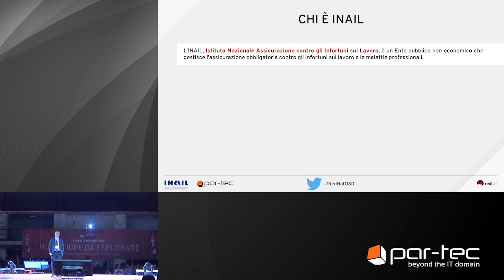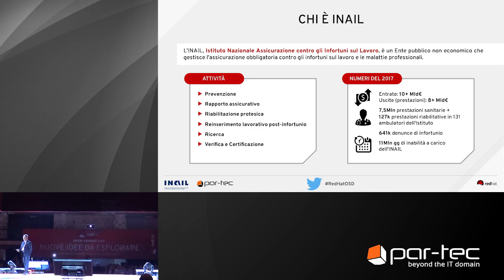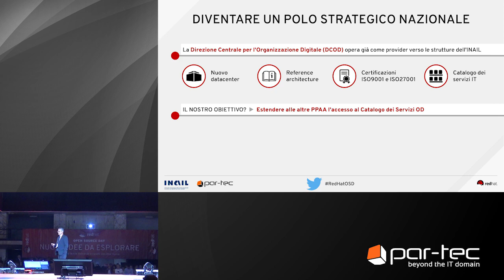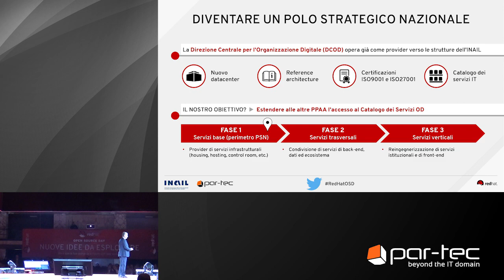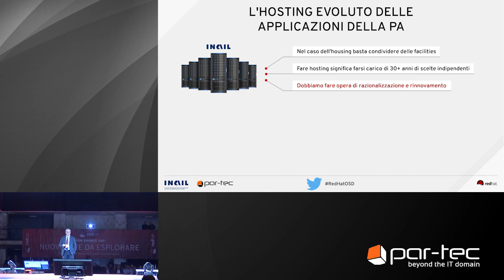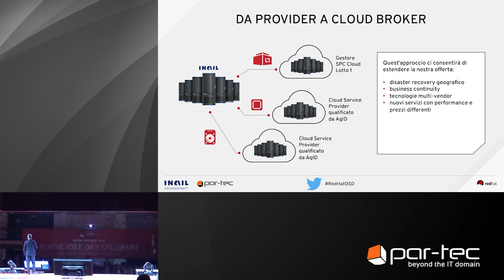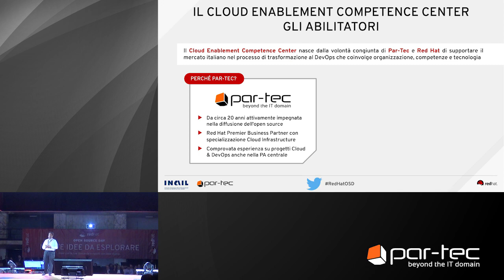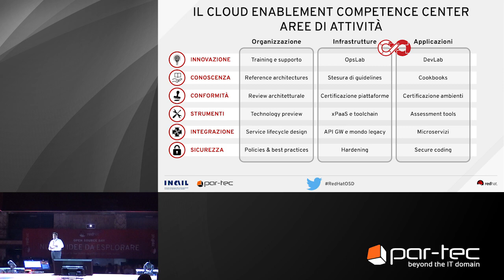Open Source Day 2018 - Caso Cliente INAIL: Soluzioni e competenze che abilitano l’innovazione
Michelangelo Uberti e Stefano Tomasini (Direttore Centrale per l’Organizzazione Digitale di INAIL) hanno illustrato lo stato del progetto che abiliterà l’Istituto a diventare un Polo Strategico Nazionale ed erogare servizi IT e cloud alle altre pubbliche amministrazioni.

I punti trattati durante la presentazione sono:
- Chi è INAIL
- L’innovazione tecnologica in INAIL
- Il Piano Triennale
- Diventare un Polo Strategico Nazionale
- Fattori critici di successo
- L’hosting evoluto delle applicazioni della PA
- Da provider a cloud broker
- Il Cloud Enablement Competence Center

Per saperne di più, scaricate le slide e guardate il video della presentazione ripreso in occasione dell’Open Source Day 2018 su